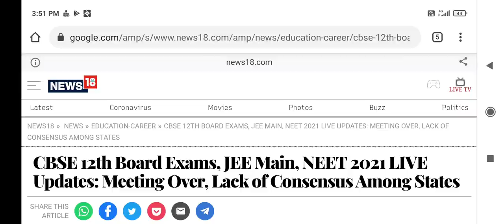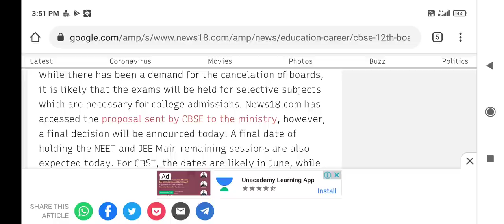NEET CBSE JEE Exam 2021 update !! Meeting Decision